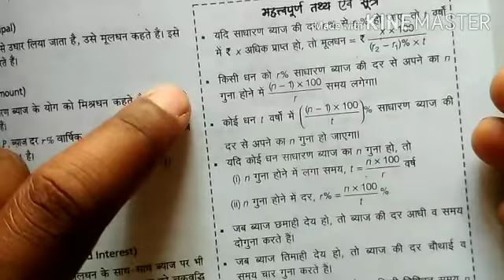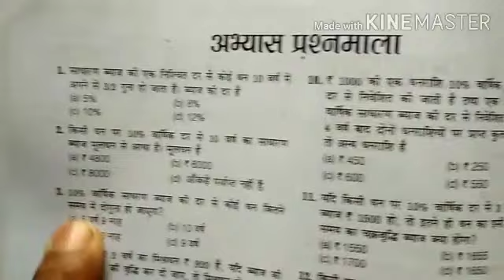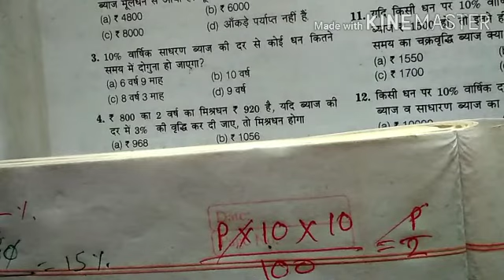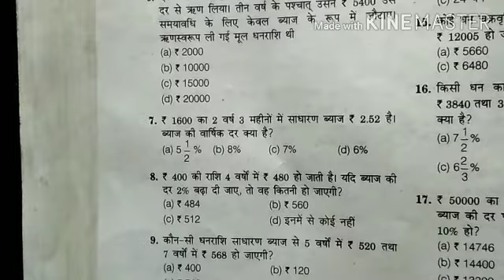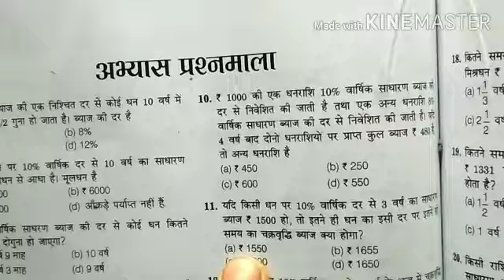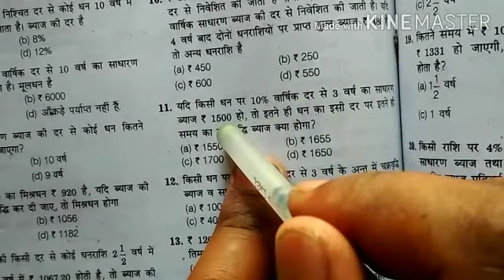Simple and compound interest || Polytechnic and CHS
Dear Friend,
 is video me CHS aur Polytechnic dono ke liye Mathe, Chemistry and Physics ki class start ki hai.
kyonki dono ka syllabus ek jaisa hai isliye aisa hamne kiya.

is video me jisake bare me jankari di hai wo hai - simple and compound interest

important question polytechnic
Polytechnic
CHS
BHU
Kendriy hindu vidhyalaya
Entrance